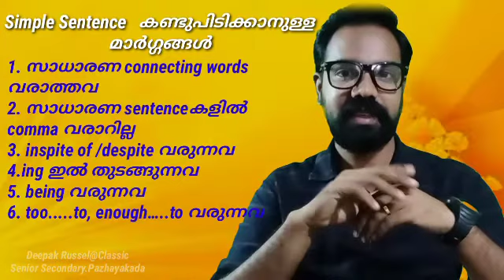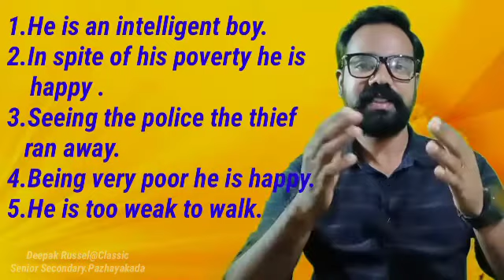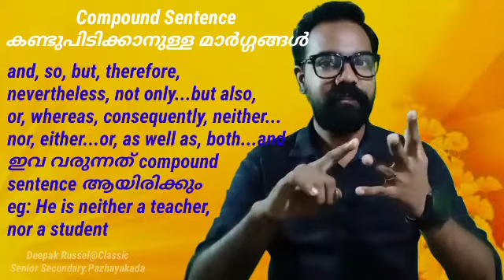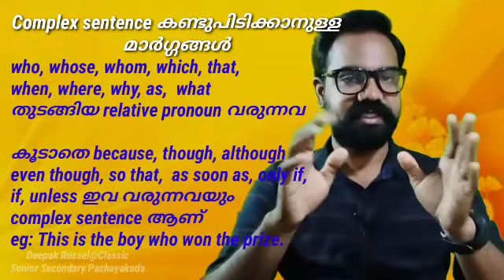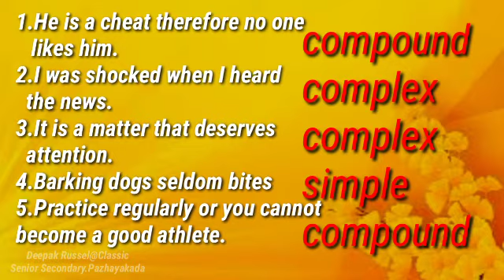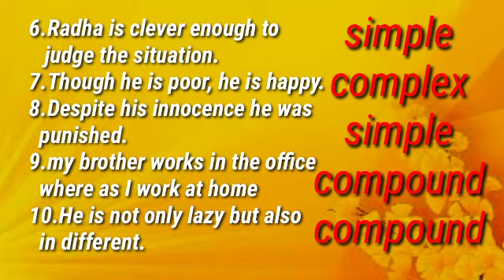Kerala PSC.Simple,Compound,Complex Sentences.എളുപ്പ മർഗ്ഗത്തിലൂടെ പഠിക്കാം.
Rules വേണ്ട short cut method _ ചില keywords പഠിക്കുന്നതിലൂടെ simple,compound,complex sentence പഠിക്കാം.